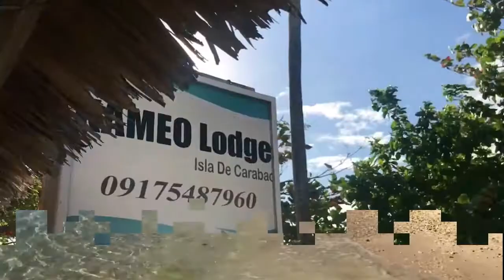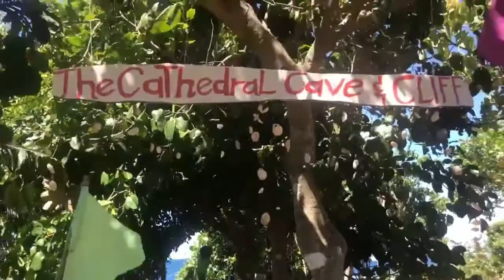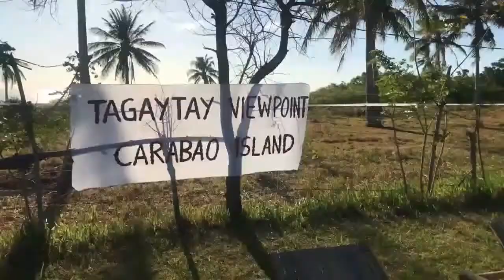Subrang Ganda ng Carabao Island - San Jose, Romblon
It is also known as Carabao Island, or Hambil Island, the southernmost island of the province.

Throughout much of its Spanish and American colonial history, the island and its inhabitants repeatedly changed hands between the political jurisdictions of Romblon and Capiz provinces, before becoming a separate municipality of Romblon in 1969. Majority of the town's inhabitants speak Onhan, a Western Visayan language also spoken in some parts of Aklan in Panay Island. San Jose is located near the resort island of Boracay.

Godbless Everyone.